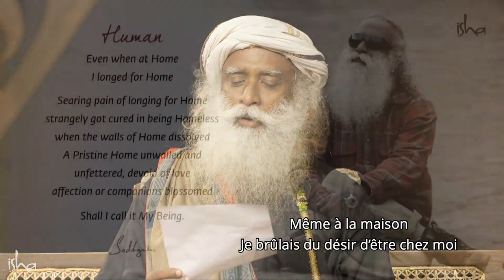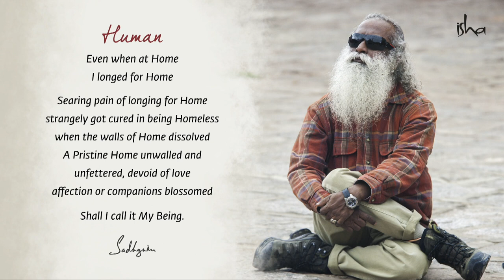Est-ce la fin des religions ? (Darshan Hebdo) | Sadhguru Français